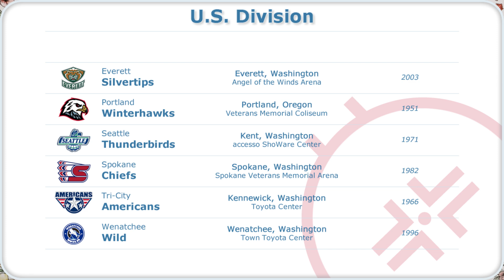Canadian Hockey League - CHL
The Canadian Hockey League (CHL) was founded in 1975 and represents the three major junior hockey leagues in Canada.

Western Hockey League (WHL) - 22 teams, including five clubs in each of British Columbia, Alberta, and Saskatchewan, one in Manitoba, five in Washington, and one in Oregon.

Ontario Hockey League (OHL) - 20 teams, 17 Ontario-based clubs as well as two based in Michigan and one in Pennsylvania.

Quebec Maritimes Junior Hockey League (QMJHL) - 18 teams, comprises 12 Quebec-based clubs as well as six teams in Atlantic Canada (three in New Brunswick, two in Nova Scotia, and one in Prince Edward Island).